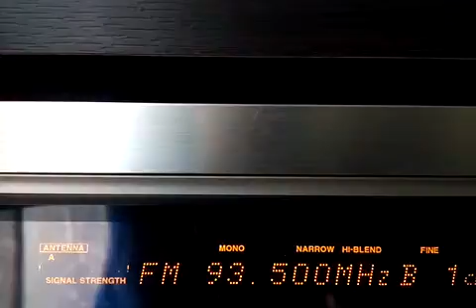FM via Meteor Scatter (Geminide)2